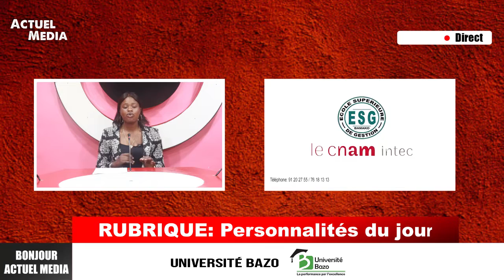Bonjour Actuel Media du 1er novembre